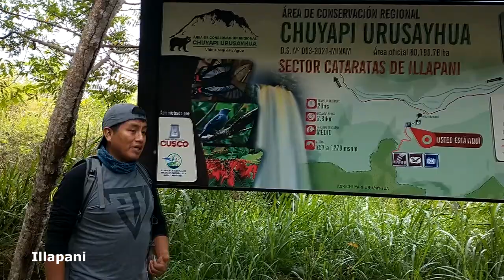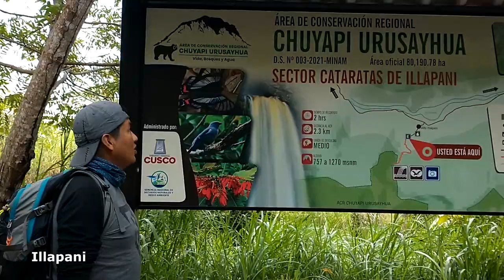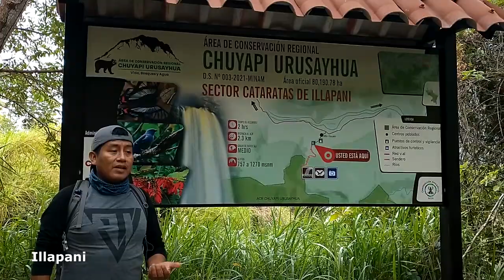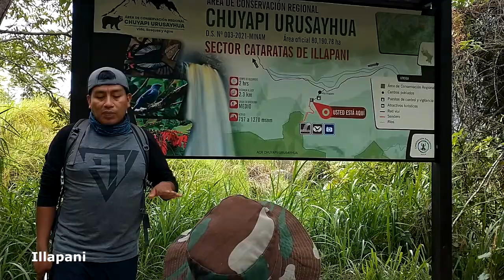caminata de turismo a la catarata de Illapani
​ @GRAN TURISMO TV   @TvAgro   @Forma Turismo   @TVPerú   @El viajero En el tiempo   @Marca Perú   @Visit Peru   @TV Cultura   @Coreano Mochilero   @El viajero astuto   @Manual do Mundo   @Show de Artesanato   @Gastronomismo